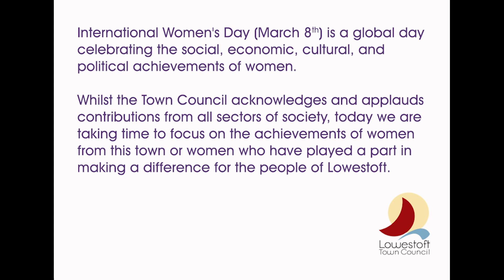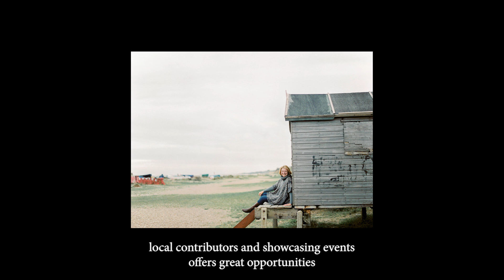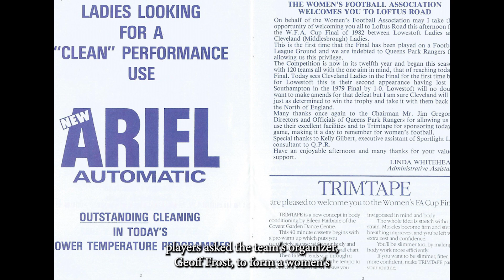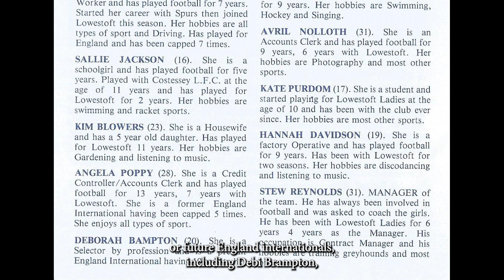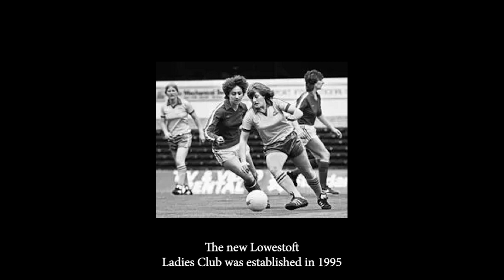International Women's Day